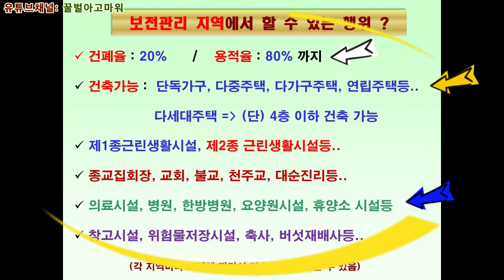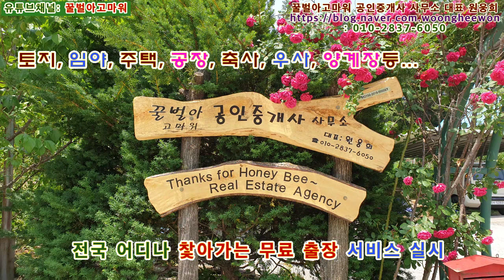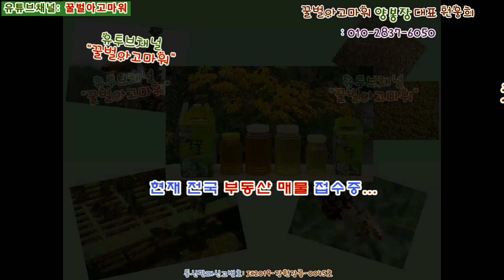(급매) 양구군 양구읍 월명리 배산임수 명당터 토지 4,603평 (협의가능)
꿀벌아고마워 공인중개사의 유투브채널 (급매) 양구군 양구읍 월명리 배산임수 명당터 토지 4,603평 (협의가능)